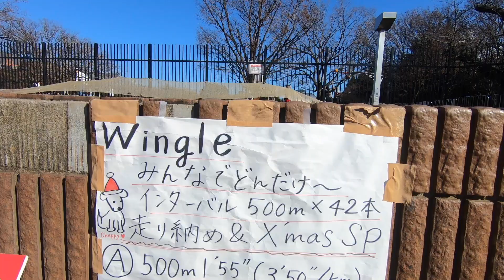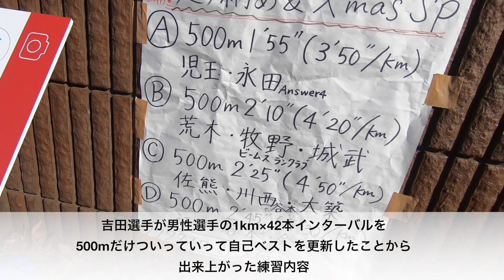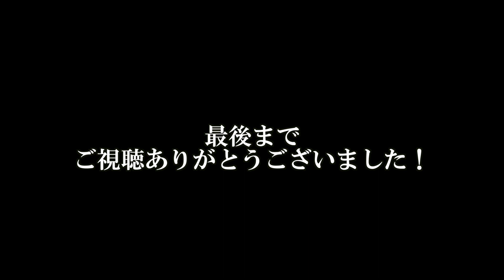【密着撮影！】マラソン選手 吉田 香織のトレーニングに密着！！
大阪国際女子マラソン招待選手でもある、吉田香織選手の練習やイベントを撮影させて頂きました！夢を力に走り続ける彼女の姿はとても美しいです！！

wingleイベントはこちらから
一般社団法人アスリートサポート協会(通称WINGLE)

8月4日生まれ。血液型B型。
群馬県前橋市生まれ、埼玉県坂戸市出身。
埼玉県立川越女子高校卒業後、積水化学・資生堂に実業団選手として7年間所属。
その後はセカンドウィンドAC、アミノバイタルAC、プーマRC、ランナーズパルス、と市民ランニングクラブで競技を続けてた。

現在は、
❁一般社団法人アスリートサポート協会理事
❁TEAM R×L所属
❁MEDALIST契約アスリート
❁SALOMONフットウェアアンバサダー
❁関西大学経済・政治研究非常勤研究員

として、競技を続けながらマラソン普及に務める。
各地でゲストランナーとしてマラソン大会を盛り上げたり、JFAこころのプロジェクト等を通じて子供達へ夢を持つことの素晴らしさを伝えたりと、幅広く活動。
持ち前の明るい性格で、現在も現役選手として活躍しています。

◼Personal best
10000m32'01"
Half marathon 1゜10'18"
Marathon 2゜28'24"
◼戦歴
98年日本ジュニアオリンピック
1500m8位99年国民体育大会
1500m2位 3000m5位

99年アジアクロスカントリー選手権
ジュニア優勝

00年世界クロスカントリー選手権
ジュニア13位

01年横浜国際女子駅伝
ナショナルチーム代表（3区）

04年東日本女子駅伝
2区（4km）区間賞

05年東日本実業団女子駅伝
4区（4km）区間賞

06年北海道マラソン
優勝(初マラソン)

08年カサブランカマラソン
優勝

10年ゴールドコーストマラソン
優勝

10年シカゴマラソン
7位

12年ゴールドコーストマラソン
優勝

14年北海道マラソン
準優勝

15年さいたま国際マラソン
準優勝日本人トップ

16年Wings for world run
女子世界チャンピオン
女子世界記録樹立

16年第30回記念北海道マラソン
優勝

17年名古屋ウィメンズマラソン
7位(PB・年齢別日本記録)

17年ハセツネ30k
優勝

18年大阪国際女子マラソン
5位

18年ハセツネ30k
優勝

18年サロマ湖ウルトラマラソン
50kmの部総合優勝、女子大会記録

18年富士登山競走五合目の部
優勝

動画撮影、編集、音楽　SUI

SUI

BGM　オリジナルソング「まだ見ぬ場所へ」

　GARMIN(ガーミン) フォアアスリート735XTJ
シューズ　ナイキ リアクト

　　　　　使用機材
  GoPro HERO6 Black ウェアラブルカメラ CHDHX-601-FW 使用
　FEIYUTECH フェイユーテック
　FYWG2K WG2 Wearable Gimbal